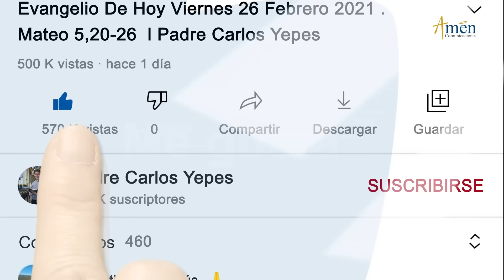Ángelus De Hoy Jueves 21 Diciembre 2023 I Padre Carlos Yepes I Católica I María